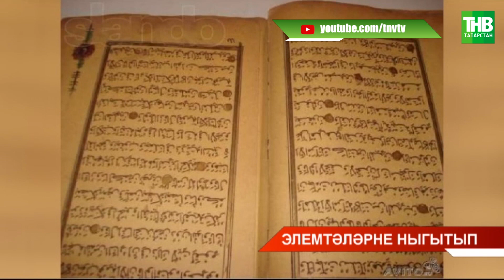Элемтәләрне ныгытып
Координаты:
☎ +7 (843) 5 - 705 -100